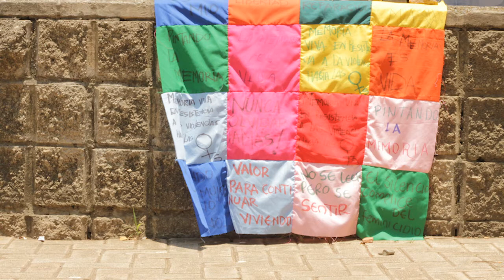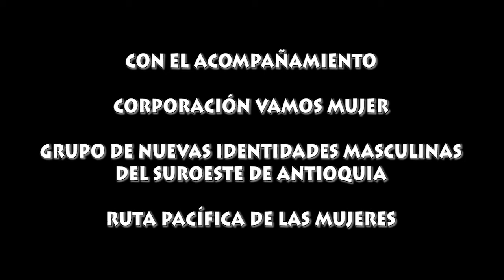ACCIÓN DE MEMORIA BOLOMBOLO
NUEVAS IDENTIDADES MASCULINAS CAMINANDO POR EL SUROESTE, POR UNA VIDA LIBRE DE VIOLENCIA PARA LAS MUEJRES